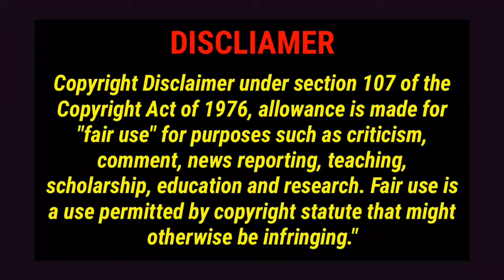latest beautiful jumka designs | stunning jumki collections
this video is about different types of jumka designs, various types of jumki
TAGS.